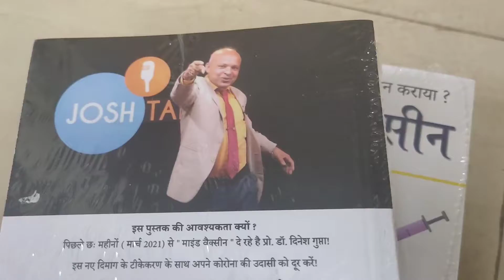Mind Vaccine | New book is ready for publish | मन का वेक्सीन | UNBOXONG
" मन का वेक्सीन " पुस्तक का विमोचन

भोपाल : आनंदश्री - प्रो डॉ दिनेश गुप्ता द्वारा लिखिल एक छोटो सी लेकिन मन को कोरोना के समय में प्रोटेक्ट करने के लिए कारगर पुस्तक का विमोचन 28 अगस्त को सुभाष एक्सकैलेन्स स्कूल में किया गया।  पुस्तक का विमोचन-  सांसद तथा मध्य प्रदेश राज्य में भाजपा अध्यक्ष  माननीय वीडी शर्मा जी के कर कमलो द्वारा किया गया।  इसी के साथ डॉ राघवेंद्र जी , ओ एम् जी  बुक ऑफ़ रिकॉर्ड्स के मध्यप्रदेश ब्रांड अम्बेसडर अनिल उपाध्याय जी, स्कूल के प्राचार्य भी मंच पर उपस्थित थे।
तीसरी लहर से बचने के लिए शरीर के लिए टिकेकरण का कार्य जोर शोर से हो रहा है।  लेकिन मन पर जो कोरोना का प्रभाव पड़ा है उसका क्या? इसी पारिस्थिति को ध्यान में रख कर आनंदश्री द्वारा " मन का वेक्सीन " का निर्माण शब्द के रूप में किया गया।  ऐसे पांच शब्द से मन को स्थिर करते हुए अनेक विषम  परिस्थितियों का सामना किया जा सकता है।  पुस्तक बहुत छोटी सी है। मात्र २ घंटे के भी काम समय में इसे पढ़ कर समझा जा सकता है।  यह पूरी प्रैक्टिकल किताब है।  इसे ऑथर्स ट्री के माध्यम से प्रकाशित किया गया है।  मुख पृष्ठ से भी किताब का आशय समझ में आ जाता है।  यह किताब सभी सोचल मीडिया बुक विक्रेता के पास उपलब्ध है।